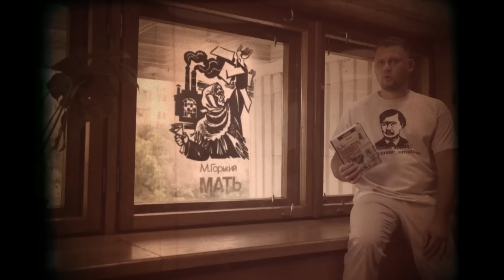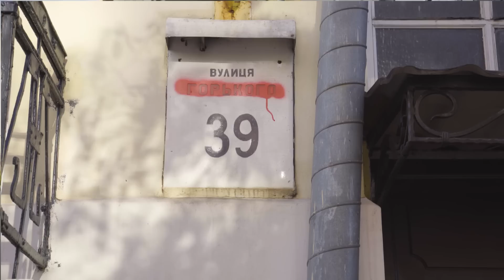ГОРЬКИЙ: прихована правда. ЗА ЩО він ненавидів УКРАЇНЦІВ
30 років ми ходимо вулицями незалежної України, але називаємо їх іменами чужих радянських і нав'язаних нам героїв. Ми банально не знаємо, що це імена катів українського народу. Культурна деокупація починається з декомунізації й залежить від кожного з нас.

Ким насправді був Максим Горький та чому його називають придворним письменником Сталіна?

І як Володимир Антонович із польським корінням зумів об'єднати і поляків, і українців заради спільної ідеї?

Подробиці дивіться в сюжеті.